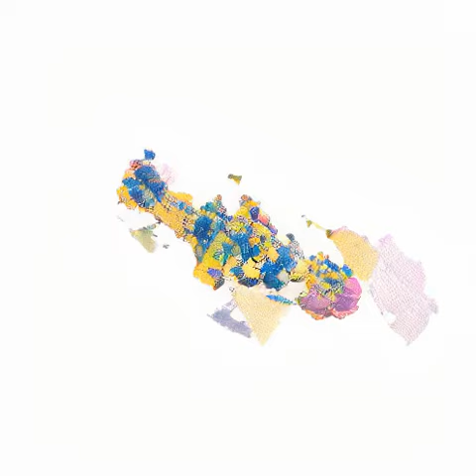City of Valletta 35°54′2″N 14°30′52″E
Valletta (/vəˈlɛtə/, Maltese: il-Belt Valletta, Maltese pronunciation: [vɐˈlːɛtːɐ]) is the administrative unit and capital of Malta. Located on the main island, between Marsamxett Harbour to the west and the Grand Harbour to the east, its population within administrative limits in 2014 was 6,444. According to the data from 2020 by Eurostat, the Functional Urban Area and metropolitan region covered the whole island and has a population of 480,134. Valletta is the southernmost capital of Europe, and at just 0.61 square kilometres (0.24 sq mi), it is the European Union's smallest capital city.
Valletta's 16th-century buildings were constructed by the Knights Hospitaller. The city was named after Jean Parisot de Valette, who succeeded in defending the island from an Ottoman invasion during the Great Siege of Malta. The city is Baroque in character, with elements of Mannerist, Neo-Classical and Modern architecture, though the Second World War left major scars on the city, particularly the destruction of the Royal Opera House. The city was officially recognised as a World Heritage Site by UNESCO in 1980. Today, with 320 monuments, is one of the most dense monuments areas in the world. Sometimes called an "open-air museum", Valletta was chosen as the European Capital of Culture in 2018. Valletta is also the sunniest city in Europe.
The city is noted for its fortifications, consisting of bastions, curtains and cavaliers, along with the beauty of its Baroque palaces, gardens and churches.